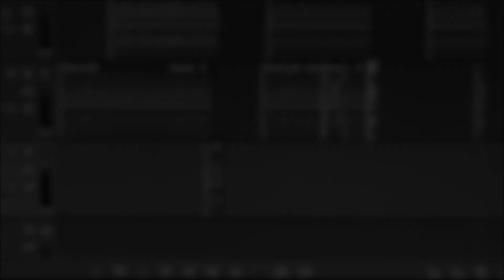HEDG - PŘEJU SI